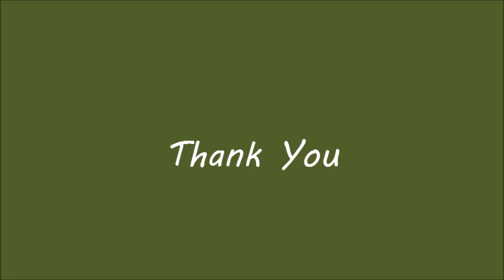Football Tournament - [2024-25]